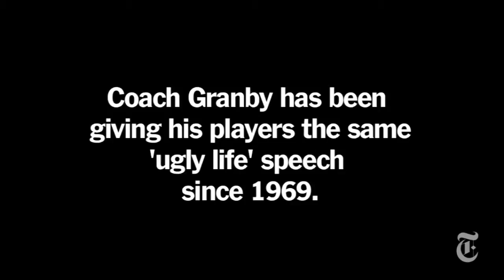Sports Coach Granby s Speech nytimes com video